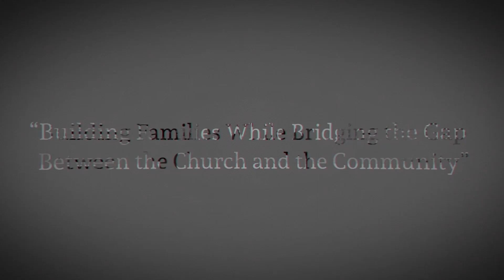Developing a Thorn Theology | Dr. Pastor Patrick McGrew, Sr.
Higher Praise Family Church believes in, Building Families While Bridging the Gap Between the Church and the Community. If you’re ever in the Dallas Fort Worth Area, we would love for you to come and visit us.